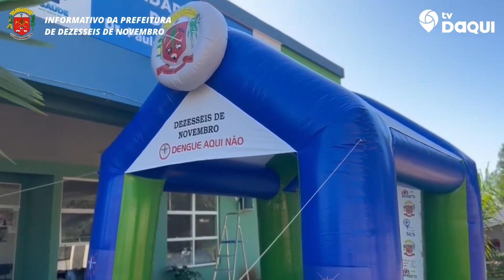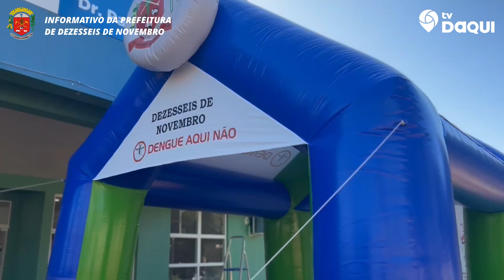Informativo da Prefeitura de XVI de Novembro: 10/06/2023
Fique por dentro das notícias do seu município com o Informativo da Prefeitura de XVI de Novembro. Apresentado por Leiseline Schmitz, Pâmela Moraes e integrantes da Prefeitura. Realizado nos sábados às 19h.